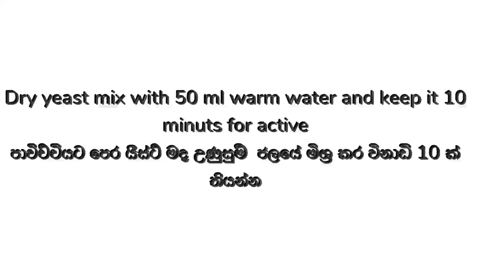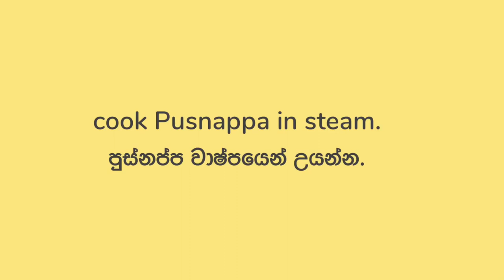Pusnappa | ලේසියෙන් පුස්නාප්ප හදාගමු.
2 cup Wet rice flour
1 cup water or coconut water
1 tspn Yeast
1/2 tspn vanilla
1/4 tspn  salt
1 cup home made pani pol